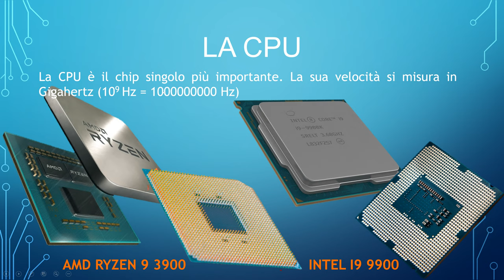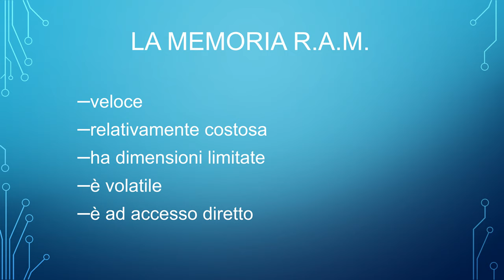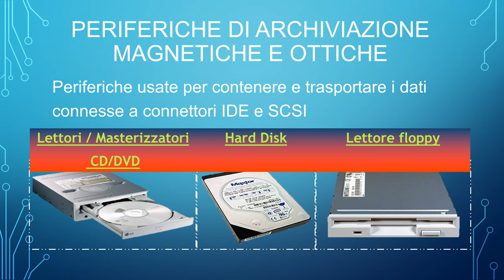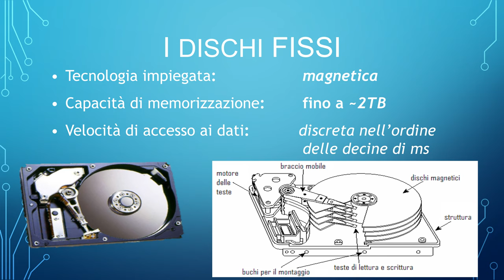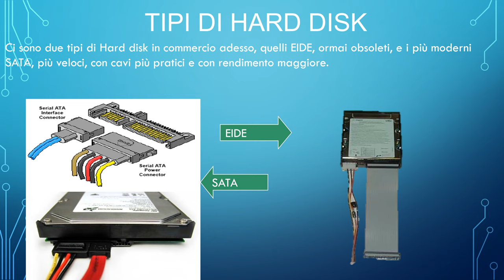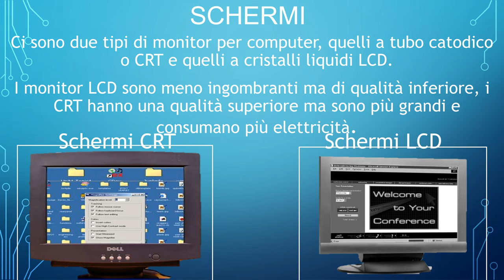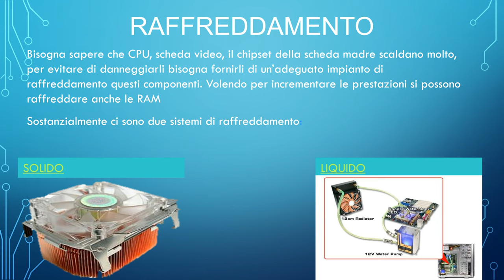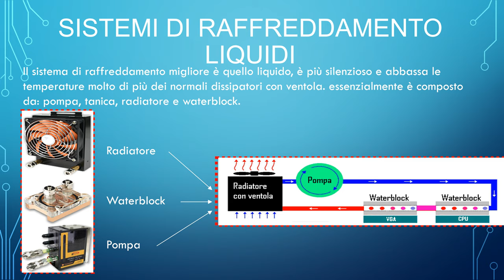PERSONAL COMPUTER LEZIONE 2 - L'HARDWARE DEL PC DESKTOP